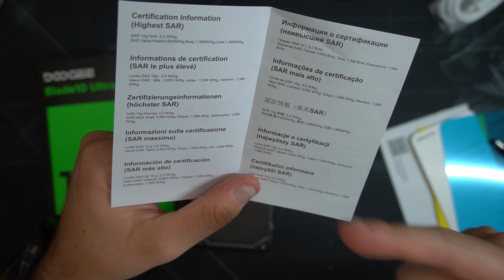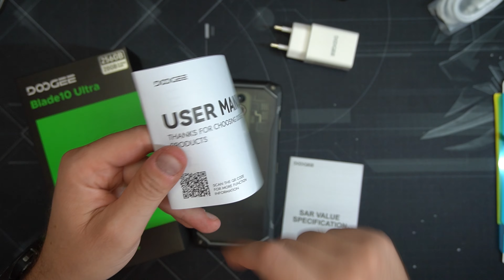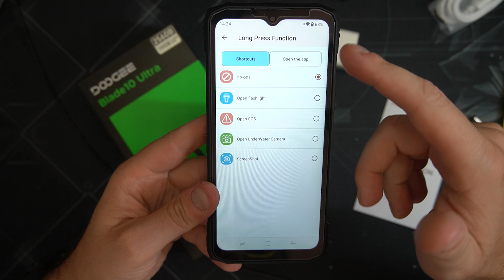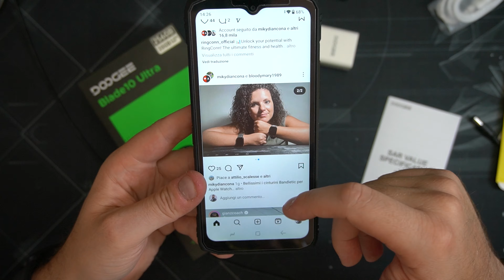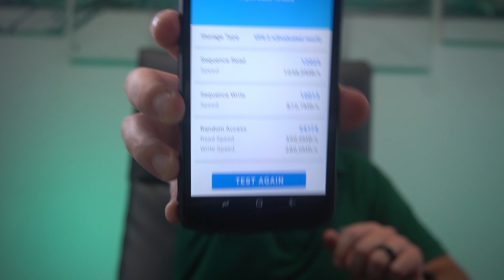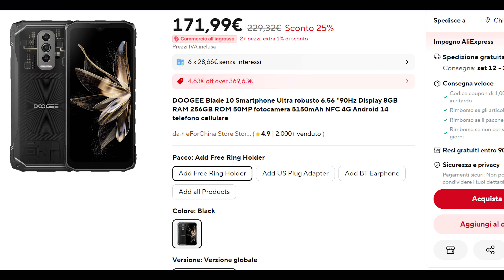Smartphone da lavoro compatto e leggero Doogee Blade 10 Ultra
In questo video Doogee Blade 10 Ultra Lo smartphone da lavoro leggero e sottile

Principali Caratteristiche
· Il telefono robusto più sottile con uno spessore di 11 mm
· Lavorazione unica del pannello posteriore: back cover posteriore trasparente
·  Android 14
· Doppia fotocamera AI ultra nitida con algoritmo Morpho
· Potente processore Octa-Core

Vuoi gestire la Partita IVA in maniera semplice ?

Il Taglierino che Utilizzo : HOTO Taglierino Retrattile SK5

Brano
Nekozilla
Artista
Different Heaven